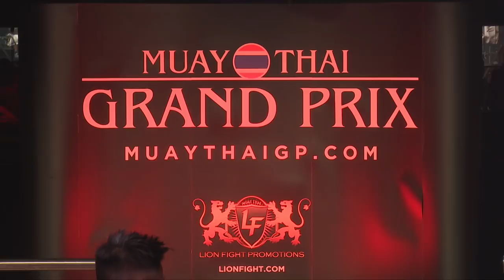FULL FIGHT Vinny Church V Luke Whelan - MTGP : BATTLE OF BRITAIN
-KGP European Title-

K1 – 70KG – 3×3

Vinny Church v Luke Whelan

Saturday 7th July - Indigo o2 London